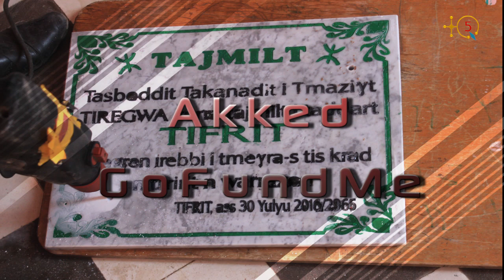Tiwizi - Levée de Fonds Tiregwa 2020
Étant donné la situation sanitaire mondiale avec le COVID-19, la fondation Tiregwa organise une levée de fonds en ligne :

1.  Via e-transfert pour les canadiens avec l'Email de la fondation que voici :

TQ5 Media